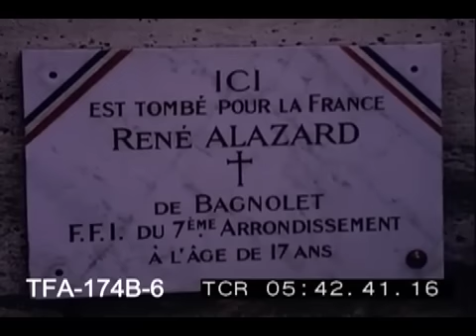Bateaux Mouches Cruise, Paris, 1965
Home movies of a trip along the Seine River in Paris France in the 1960s
on a Bateaux Mouches